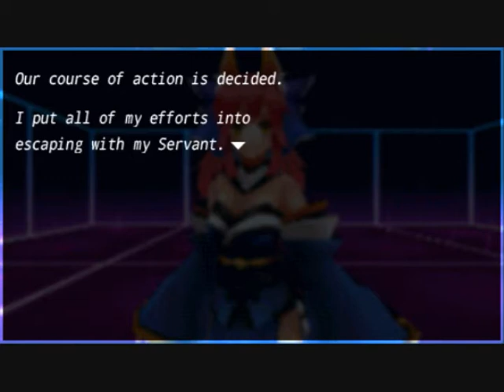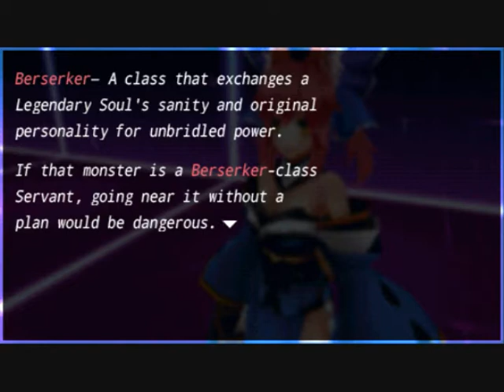Let's Play - Fate/Extra - Part 25 - Week 3 - You're Cheating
We enter the Arena again for the third time only to hunt down Alice